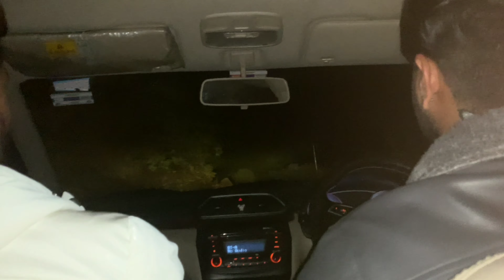Himachal kullu k रास्ते mai ana wela lamba tunnel 😯🤯😵 aur bhutt kharb रास्ता 😨😱